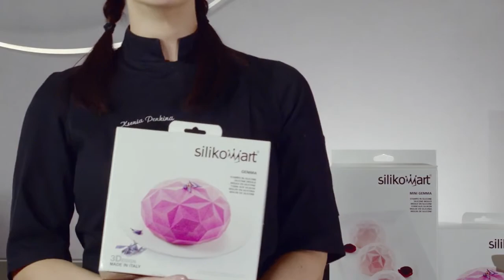PinchofJoy.ru / Форма для приготовления пирожных Mini Gemma / Silikomart